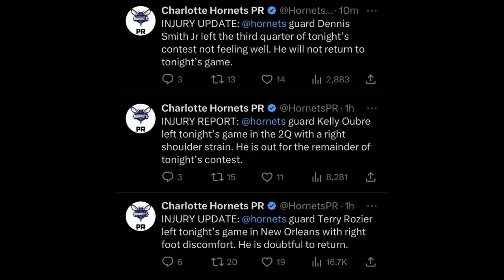Hornets only had 2 players on the bench at the end of the game vs Pelicans 😂